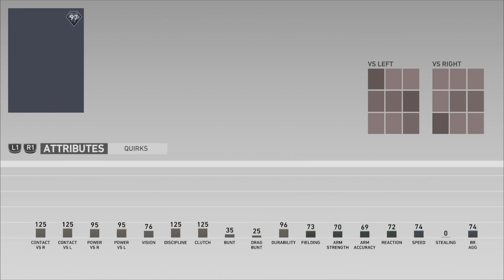ベーブ・ルースのあの有名な予告ホームランのシーンをシナリオで再現！！MLB THE SHOW19【Moments】#7